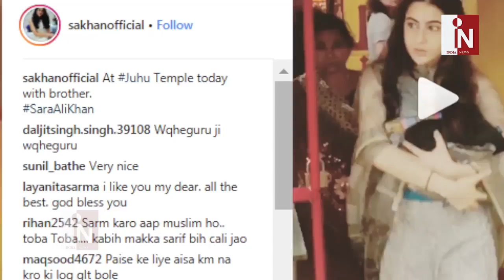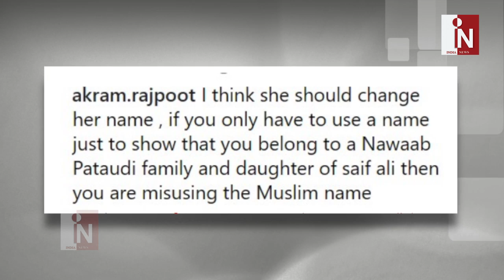Trollers के निशाने में Saif की बेटी Sara ali Khan, मंदिर जाना पड़ गया भारी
Saif की बेटी Sara हाल ही में शनि मंदिर अपने भाई के साथ पहुंची। उनका ये Video Social Media पर Viral हो रहा है। वहीं कई लोग Sara के मंदिर जाने पर कर रहे हैं Troll